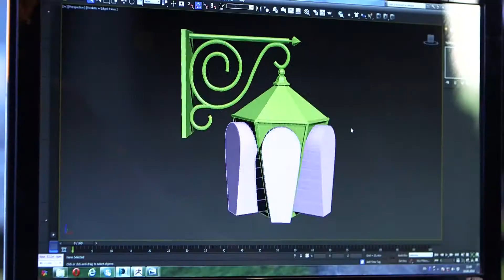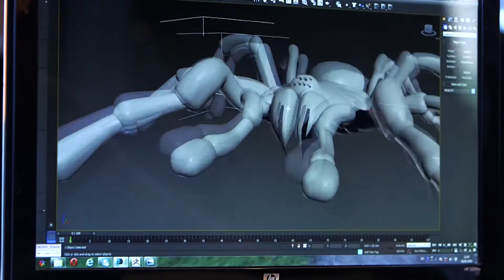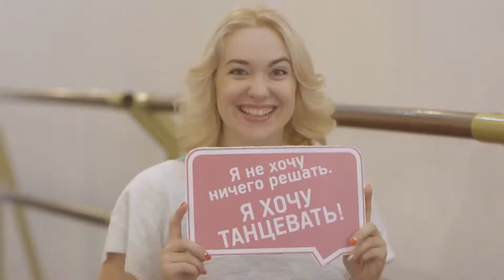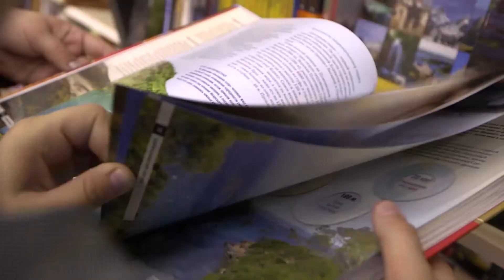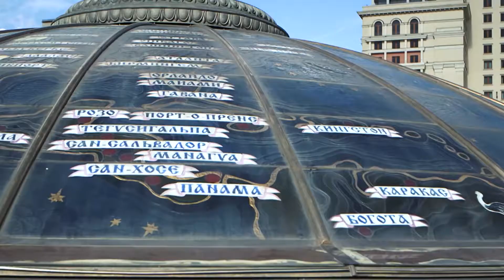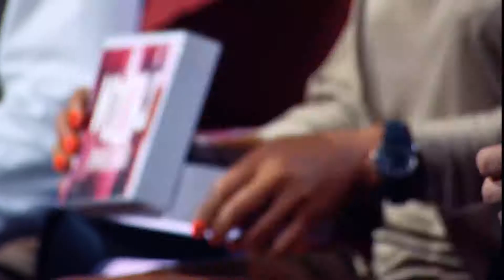"Удивительные люди" - 1 выпуск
Проект «Удивительные люди» даст возможность показать участникам свои уникальные способности, в которые обычному человеку сложно поверить.

В конце каждого выпуска зрительный зал путем голосования выбирает одного из восьми участников, который произвел наибольшее впечатление. Этот участник получает право побороться в финале за главный приз проекта.

Помогать зрителям выбрать лучшего участника будут звездные гости: Евгений Папунаишвили, Наталья Рагозина и Ольга Шелест. Кроме того, профессиональную оценку уникальным способностям участников будет давать ведущий научный сотрудник Центра нейроэкономики и когнитивных исследований профессор Василий Ключарев.
Ведущий шоу - телеведущий и продюсер Александр Гуревич.